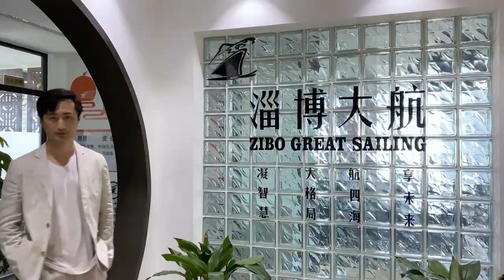Life Work Training---ZGS company spirit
ZIBO GREAT SAILING

ZIBO GREAT SAILING Light Industrial Products Co.,Ltd is a professional manufacturer which specialized in glass homedecors & kitchenwares since 2004. Main products: Glass Beverage Dispensers,  Glass Storage Jars, Glass Vases and Glass Candle holders. We got the international approval like BSCI, ISO, WCA. Old supplier of  IKEA, WALMART, TARGET, COCA COLA, DISNEY. Over 890 workers, 50,000㎡, 200,000pcs output a day.

Thanks for your contacting and visiting. We look forward to working with you too!